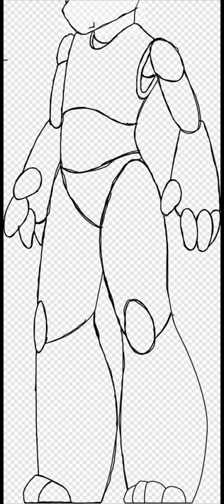itp springbonnie speedpaint!